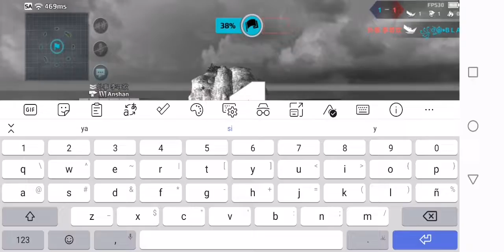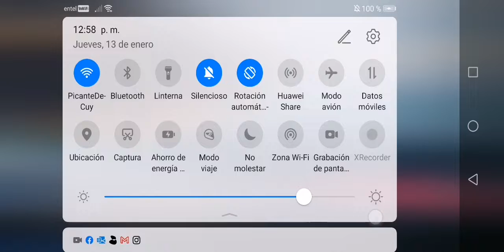WARSHIP FURY: Challenge "Anshan-XVI vs Anshan-XVI" ~NorthPacif/Control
GRAN TEAM GRAU (Perú)
Map: Arctic
Target: Capture and Keep control of the Point to win.

Player:
꧁ঔৣ☬•B L A S T࿐ : Anshan XVI